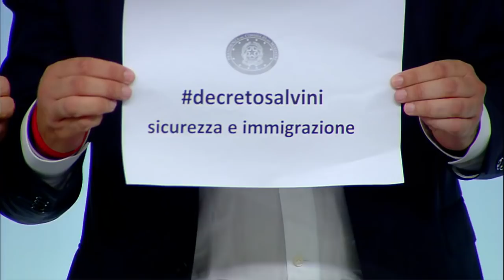🔴 Presid. Giuseppe Conte e Ministro Matteo Salvini: il decreto sicurezza e immigrazione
Palazzo Chigi, 24/09/2018 - La conferenza stampa del Presidente del Consiglio, Giuseppe Conte, e del Vice Presidente e Ministro dell'Interno, Matteo Salvini, al termine del Consiglio dei Ministri n. 20.